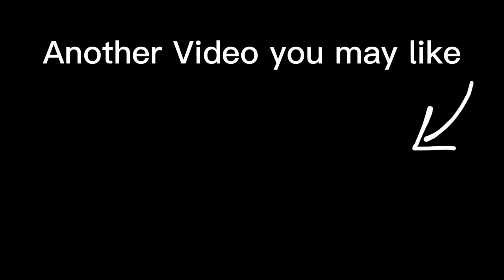The Great War Lego vs Flego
That’s the beginning of the BrickVerse lore!

You probably have some questions why did mato die?

Why do I have a red arm?

Why’s evil Lloyd here?

I want to here your thoughts and theories!